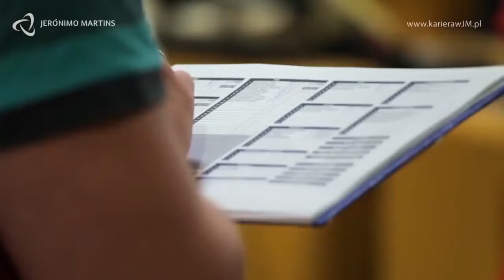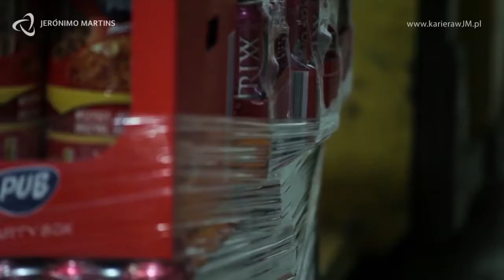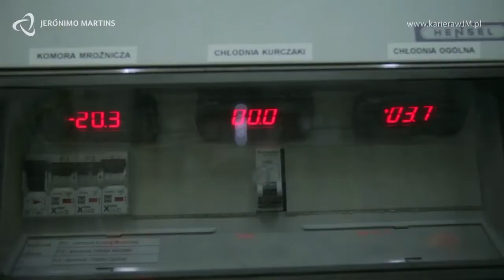Работа на складах "Biedronka"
Все вакансии вы можете найти у нас на сайте - workjob.pro

Ссылка на наших представителей в Украине и в Польше